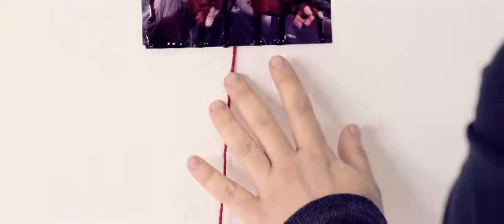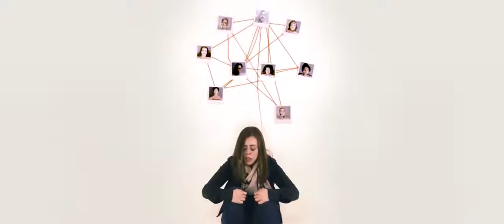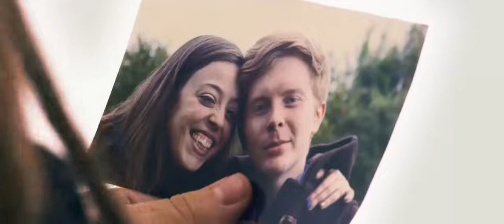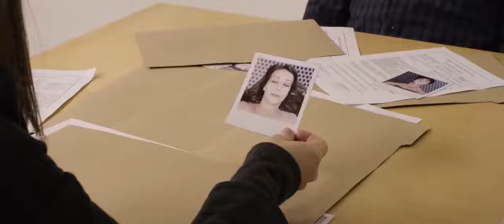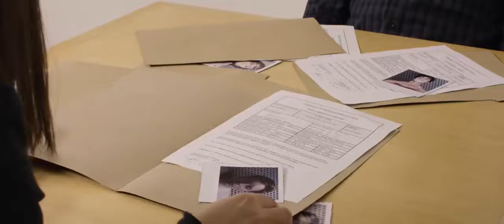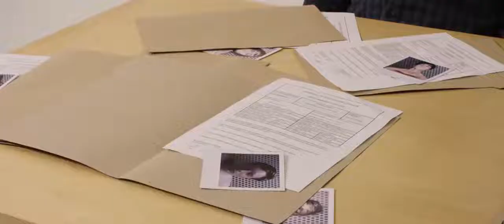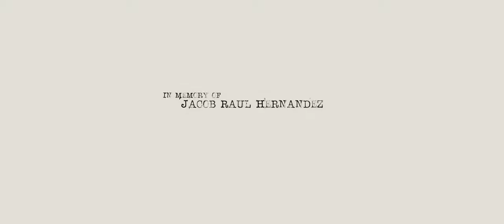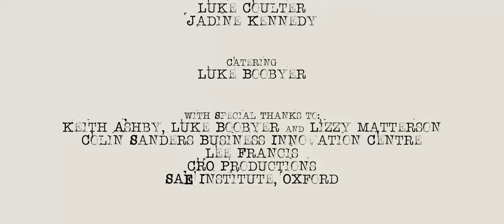The White Room | Short Film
Jane awakens to a void.

Trapped in a blank white world, she is taunted by strange and horrific visions. Fact or fantasy, she isn't sure.

Only when the strings of fragmented memories begin to knot together, does she realise where she is and why.

STARRING: Candice Palladino, Robin Kirwan, David East